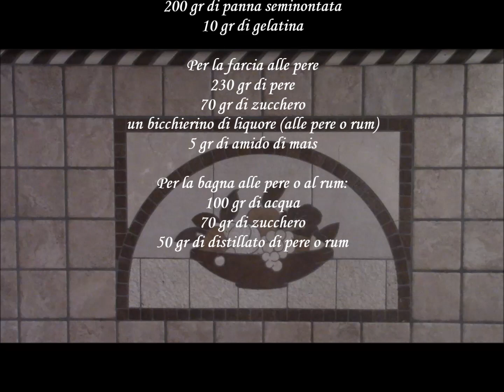Torta Ricotta e pere di Sal De Riso - ricetta originale